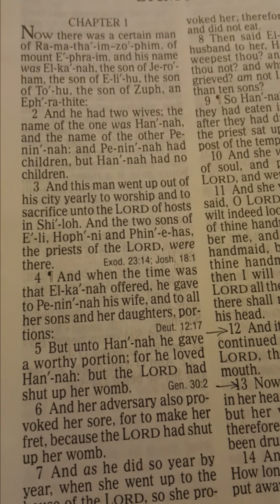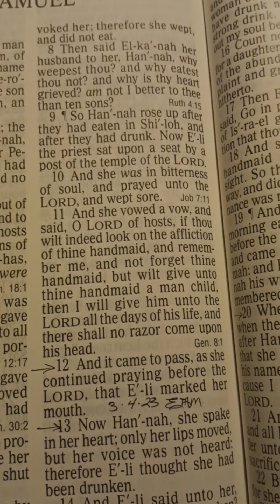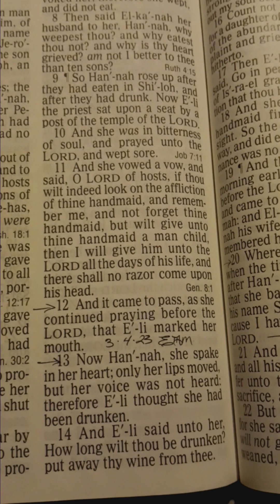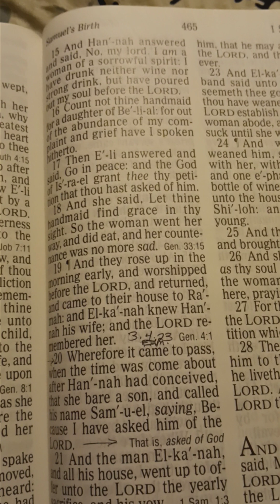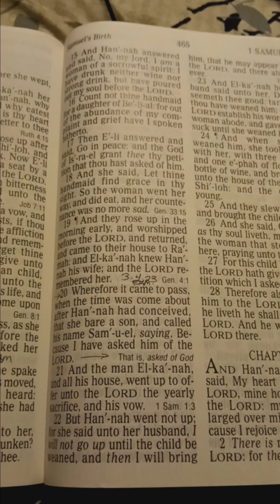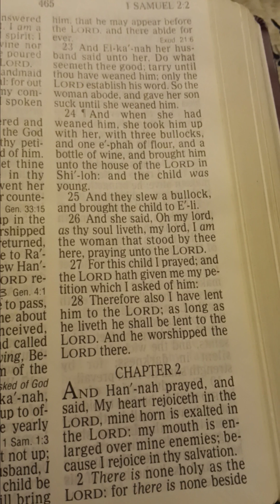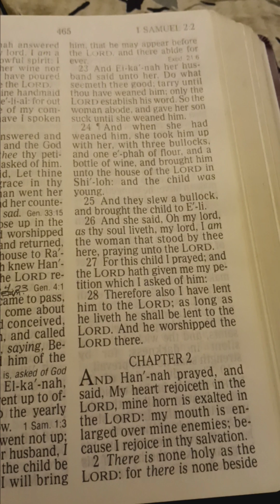1 Samuel 1 KJV